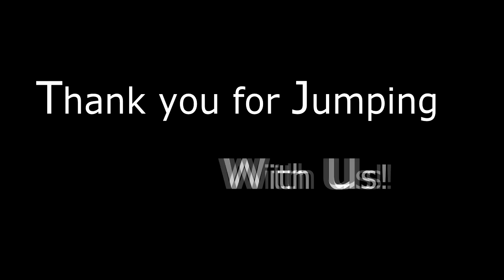Skydiving "dolphin" special opps navyseals 279493